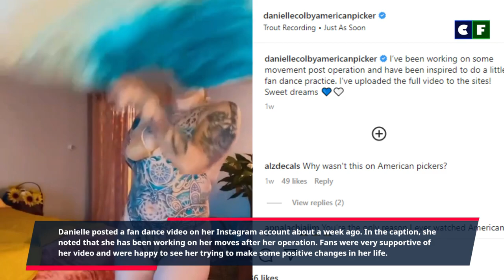American Pickers: Danielle Colby’s Hot Photos of 2022 - She Doesn't Hide Anything?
Danielle Colby went through a difficult time in her life recently. She has been trying to move on from that pain and bring positivity into her life. What is she doing lately? Are fans happy to see her doing such things? Check out below for the answers.

Source: Instagram/Facebook